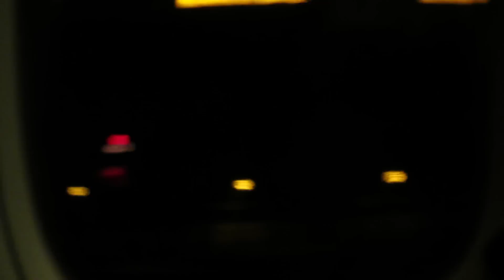Manny Pacquiao Welcomes Me to the Philippines! HD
Manny Pacquiao happens to be passing through the airport just as I arrive in the Philippines!

Let me know what you think by liking, commenting and sharing this video!